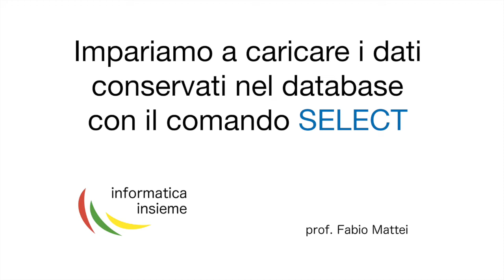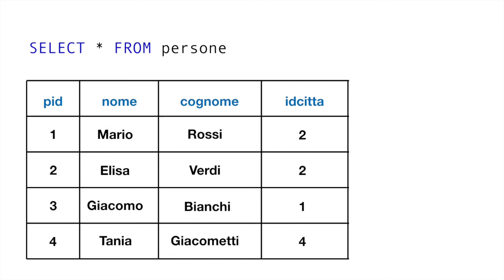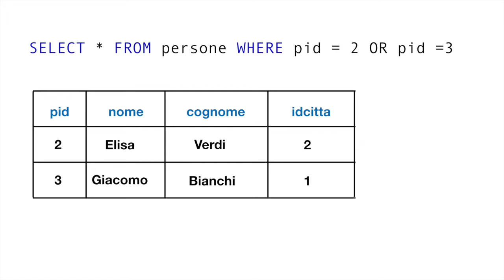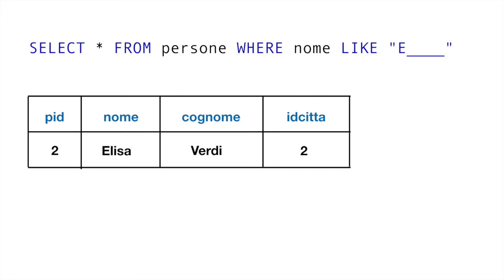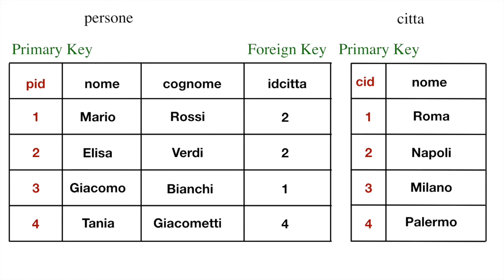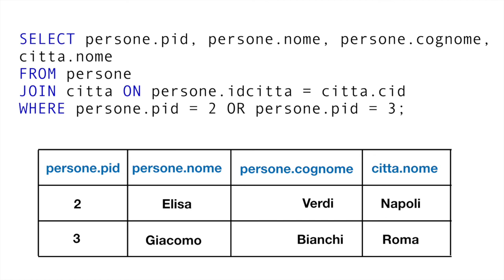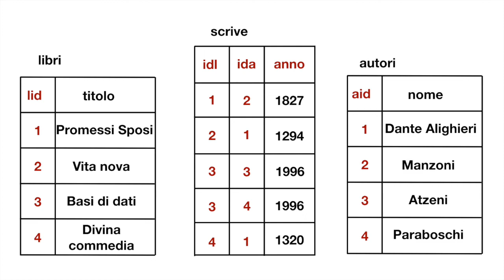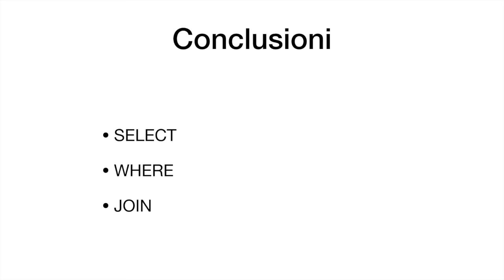Carichiamo i dati dal database